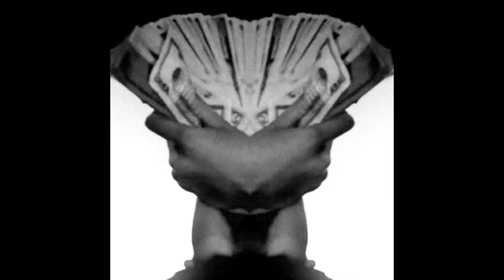[FREE] Alien Trap + Redda + Slump6s Type Beat - LI (prod. VVs)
FREE FOR NON PROFIT ONLY, must credit us in the title when you use it. (prod.Vvs) if you want to release your song with this beat on streaming platforms (spotify, apple music, vk boom, etc.), you have to purchase a lease.